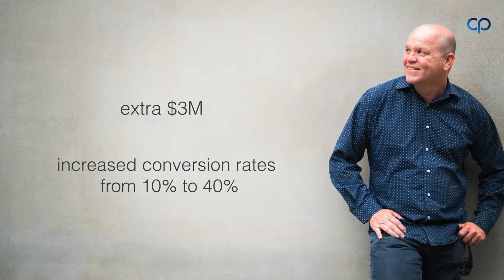Outsourced Sales Manager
Most experienced business owners and managers appreciate that training is not a one size fits all approach, different human beings learn in different ways at different pace.

Additionally, many businesses struggle with:
- The balance between hard & soft skills
- Number of farmers v hunters in their teams
- Silos inhibiting teamwork
- Having the time & skills to improve performance
- Finding, developing & keeping good sales people

This leads to:
- Under performers sucking up limited time
- Lack of proactivity affecting the pipeline
- Lack of cohesion resulting in inefficiencies
- Pressure on a precious few to deliver results

I have been in Sales Management for over 25 years in the building materials industry working for a variety of companies, each of who were facing a range of internal & external challenges.

Having seen a great deal done well over the years and equally a lot done poorly, I realized my passion was improving results through coaching and development of sales professionals,.

If your sales function has some or all of the issues mentioned above, feel free to make contact for an initial discussion on how we might be able to assist your team improve their performance and grow sales revenue.

Connect with Charlie on LinkedIn